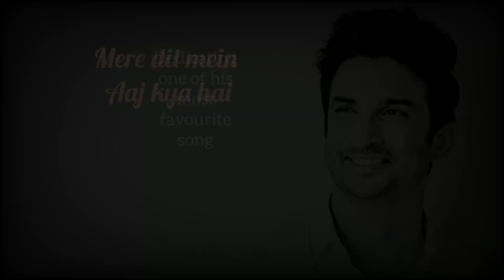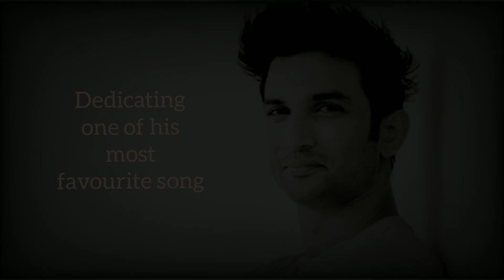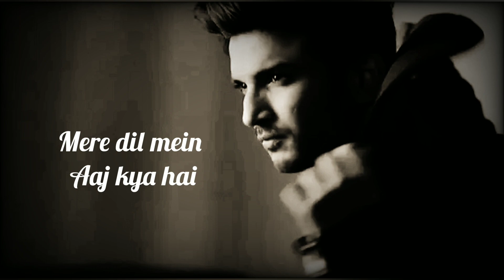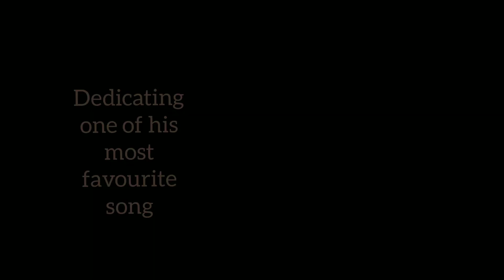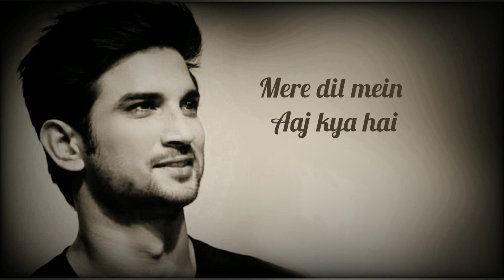सुशांत सिंह राजपूत को उनके पसंदीदा गाने के साथ भावभीनी श्रद्धांजलि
It’s been four years since he passed away but Sushant Singh Rajput is alive in the hearts of numerous fans. The 34-year-old Bollywood actor’s untimely demise on June 14 ,2020 had left his fans, friends and family in a state of shock. On the actor’s  birth anniversary dedicating one of his favourite song Mere Dil Mein Aaj Kya Hai from the 1973 film Daag, written by Sahir Ludhianvi, music composed by Laxmikant Pyarelal & sung by Legendary Singer Kishore Kumar.

Commentry | SanDeepa